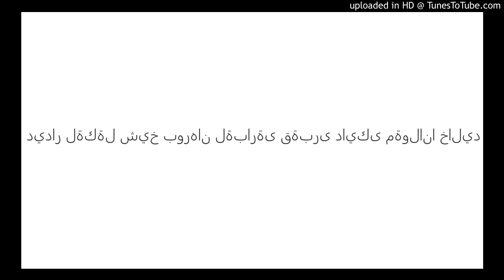ديدار لةكةل شيخ بورهان لةبارةى قةبرى دايكى مةولانا خال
100. دیدار لەگەڵ شێخ بوڕهان لەبارەی قەبری دایکی مەولانا خالید
22__Didari_xellk
Abdulraqib Yusif